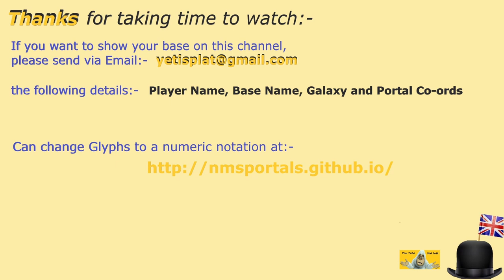#43 | No Man's Sky | Sept 2024 | Tour NMS Folly Bases | Get Build Ideas | Idd Jutt